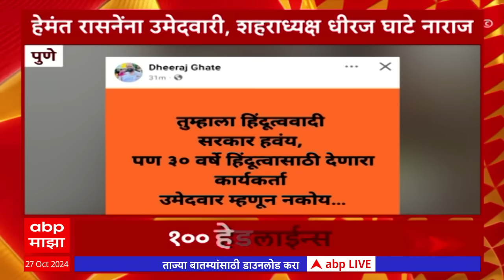Top 100 | टॉप 100 बातम्यांचा वेगवान आढावा सुपरफास्ट एका क्लिकवर ABP Majha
ABP Majha LIVE TV| BJP Candidates List | Maharashtra Vidhan Sabha Election 2024 | MVA Seat Sharing